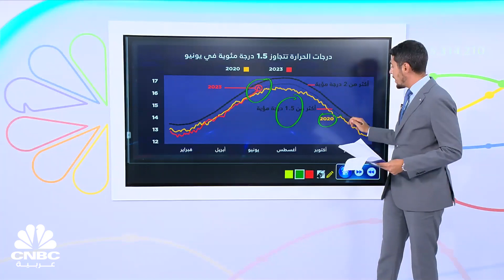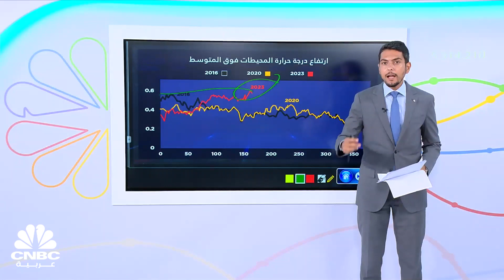لأول مرة تاريخياً.. درجات الحرارة تخترق عتبة 1.5 درجة مئوية!